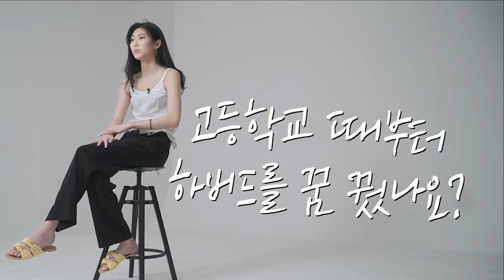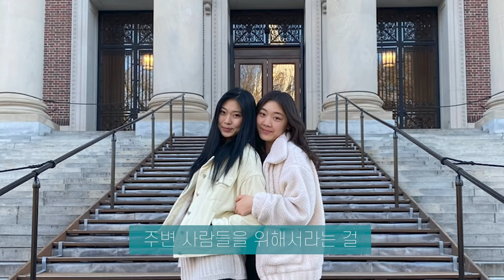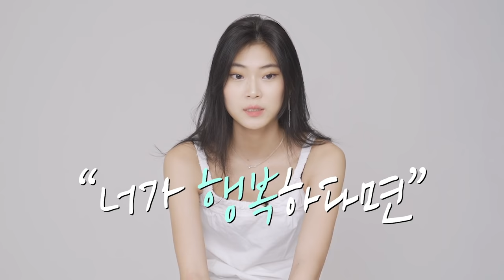[ENG/JAP]하버드생이 알려주는 대학 입학 방법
안녕하세요! 니모입니다.
오늘은 지난 번 저의 딸들 아이비리그 합격 이야기에 이어서
저 딸 나딘이 직접 알려주는 하버드 입학 방법에 대한 콘텐츠를 만들어 보았습니다.

지난 콘텐츠를 보셔서 알겠지만 저는 거의 한 것이 없고, 나딘이 혼자 다 한것이라서
이번 콘텐츠가 하버드 입학뿐 아니라 미국 유학을 생각하시는 모든 부모님이나 학생들에게
 더 큰 도움이 될 수 있겠네요.

나딘은 하버드로 최종 입학을 결정했지만, 하버드, 예일, 프린스턴(HYP)를 모두 합격했기때문에
본인 나름대로 대학 입시 과정의 좋은 팁이 있는데 이번에 아낌 없이 다 알려 드린다고 하네요🙏🏻💕
(음… 쓰다보니 딸 자랑하는 고슴도치맘이 되어버렸네요.)

전 나딘이 촬영할 때 앞에 서 있어준 것 밖에 한 것이 없지만,
나딘도 예쁘게 봐주시기를 바랍니다.

본 영상의 자막은 와플(Waple)서비스팀에서 만들어 주셨습니다.